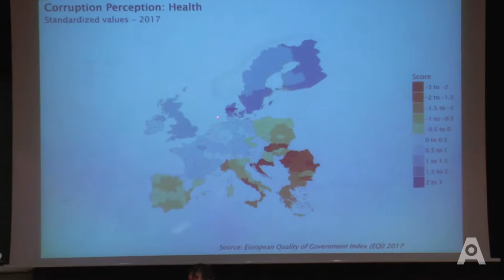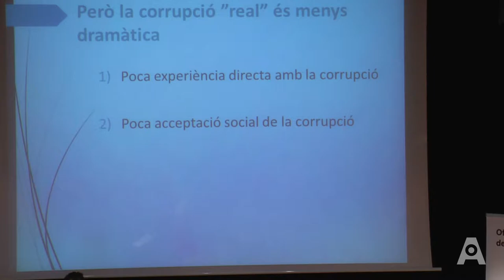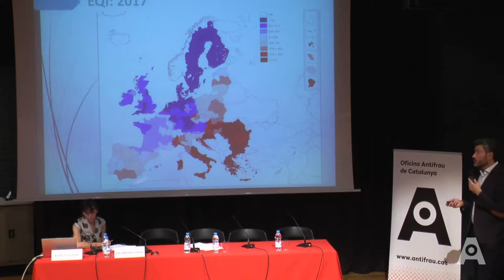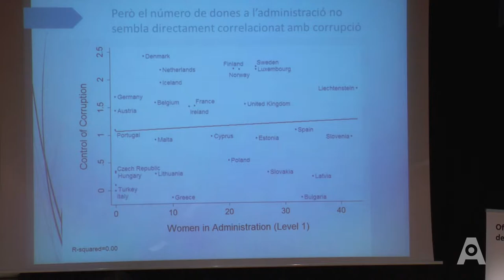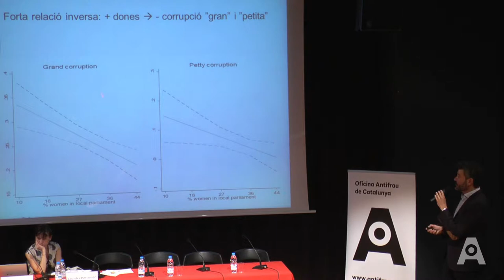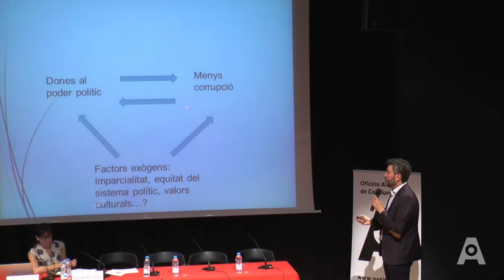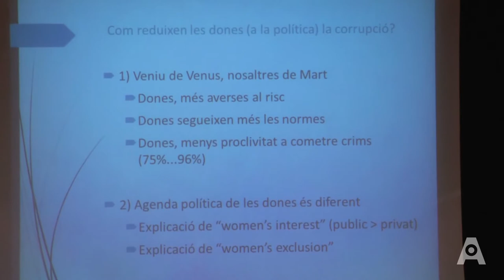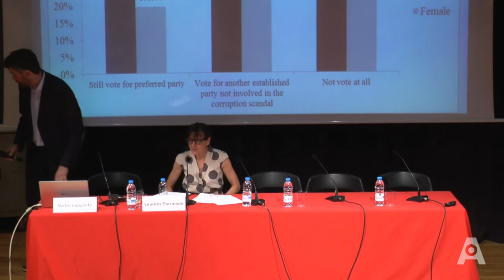Ponència de Víctor Lapuente: Gènere, poder i corrupció. Curs d'estiu 2019 d'Antifrau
L’Oficina Antifrau de Catalunya ha organitzat el Curs d’estiu de l’any 2019 Gènere, poder i corrupció, amb la col·laboració de la Diputació de Barcelona i de l’Institut Català de les Dones. El primer bloc s'ha iniciat amb una ponència del professor de Ciència Política de la Universitat de Göteborg (Suècia) Víctor Lapuente que ha exposat la correlació entre la presència de les dones en política i el control de la corrupció.